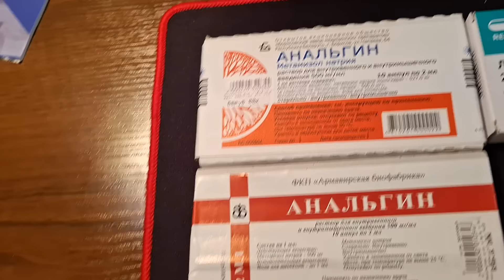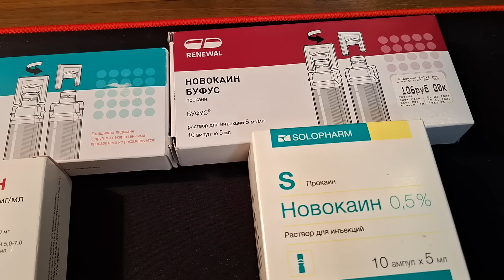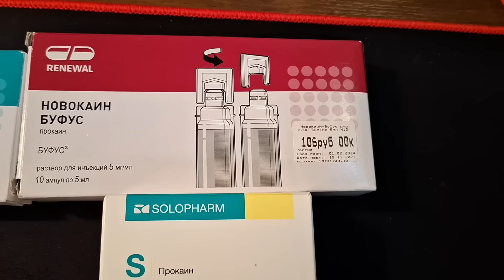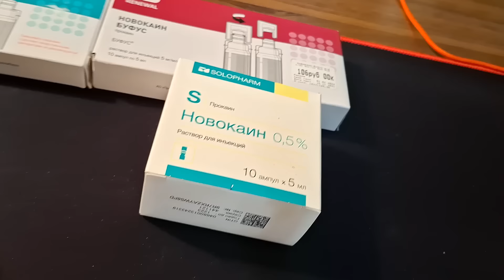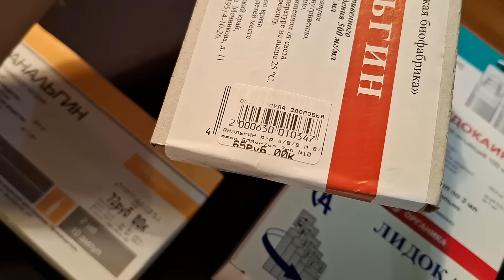Безопасны ли обезболивающие в стоматологии. Как удалить зуб в поле. Доктор Лопатин Евгений.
Если Вы находитесь в условиях исключающих прием в стоматологической клинике, то информация для Вас.

Коренной зуб.
Коренной зуб шатается, вероятнее всего по причине пародонтоза. Такой зуб удалить можно, при соблюдении правил:
Тщательно почистите все зубы.
Прополощите рот и выпейте анальгетик.
Для анестезии используйте гель или спрей, ставить обезболивающий укол в домашних условиях крайне не рекомендуется.
Можете повредить нерв.
Возьмите чистый кусок марли и оберните в неё зуб.
Удалять зуб начните с покачиваний в стороны, без скручивающих и резких движений, и пробуйте вытянуть зуб из десны.
Как только почувствуете, что зуб начал поддаваться вытягиванию, без резких движений вытяните его.
Важно постараться не раскрошить и не сломать зуб, иначе в десне застрянут остатки корня, которые можно будет удалить только в кабинете стоматолога, иначе возникнет нагноение и воспаление десны.
А это будет уже другое лечение.
После удаление, положите в месте удаления ватный тампон и плотно прикусите его на 20-30 минут.
Вынимайте тампон осторожно, резкие движения могут привести к повторному кровотечению.
 Нельзя принимать пищу в течение 2-3 часов.
Чтобы избавиться от болевых ощущений можно приложить холод, но не дольше чем на 5-10 минут.
Если при удалении зуб раскрошился или обломился, обязательно обратитесь к стоматологу за помощью.

Удаление молочного зуба.
Для безболезненного удаления молочного зуба нужно:

Проверить, насколько сильно шатается зуб.
Убедиться в том, что десна не кровоточит и расшатывание зуба не приносит боли и дискомфорта ребенку (если есть кровь, скорее всего, зуб еще не готов к удалению).
Для обезболивания перед удалением, можно применить местный анестетик (это может быть спрей или гель).
Важно использовать чистые предметы, использовать чистую марлю, тампон и хорошо вымыть руки перед процедурой.
Захватите зуб при помощи кусочка марли.
Перед тем как захватить зуб, несколько раз протрите его, чтобы удалить остатки слюны и обеспечить надежный хват.
Осторожно потяните зуб вверх, сочетая усилие с расшатывающими движениями. Не стоит поворачивать зуб, чтобы не травмировать десну.
После удаления прополощите рот.
Молочный зуб, который готов покинуть десну, удалится довольно легко и с минимальным количеством крови.
Если лунка кровоточит, прикусите тампон на несколько минут.
Если кровотечение из ранки продолжается более 10-15 минут, либо на следующий день десна распухла и воспалилась – обратитесь к стоматологу.
Требуется пропить курс антибиотика.

Удаление зуба мудрости
Удалить зуб мудрости можно только в стоматологической клинике.
 Такое удаление проводит стоматолог-хирург.
Часто при удалении крайних зубов приходится прибегать к хирургическим манипуляциям в десневой ткани. На картинке видно, что зубы мудрости располагаются не ровно по отношению к десне и вырвать их сложная задача.
Самостоятельное удаление зуба мудрости 100% приведет к осколкам, ранам и развитию воспалительного процесса.
Не каждый стоматолог возьмется удалять зуб мудрости, для этого нужны знания и опыт.

Удаление «умного» зуба, очень болезненное по сравнению с остальными зубами.
Местной анестезии в виде гели или спрея, однозначно будет недостаточно.
 Необходим укол местной анестезии.
Помоги Господь.